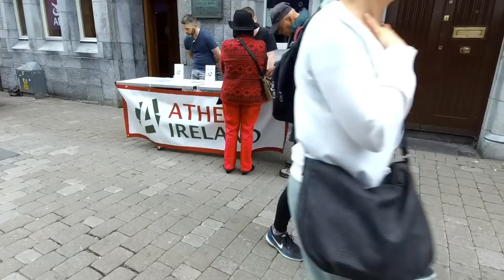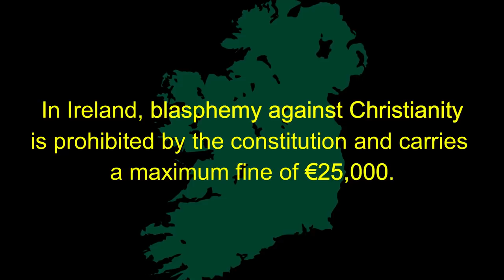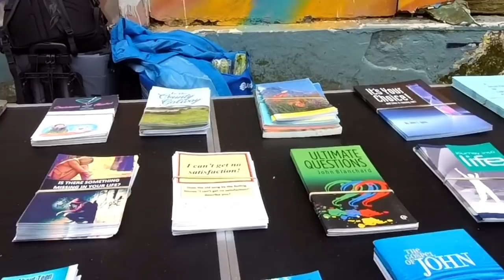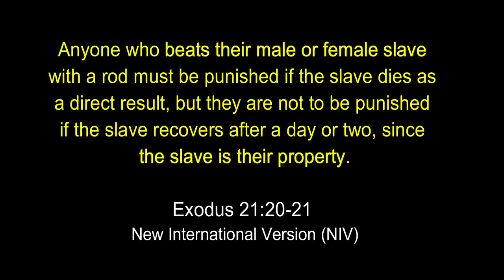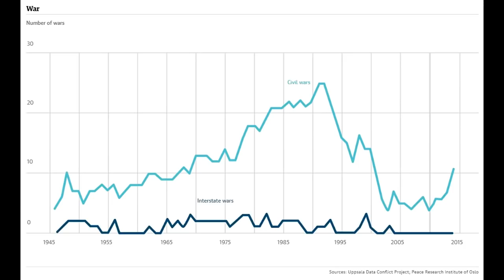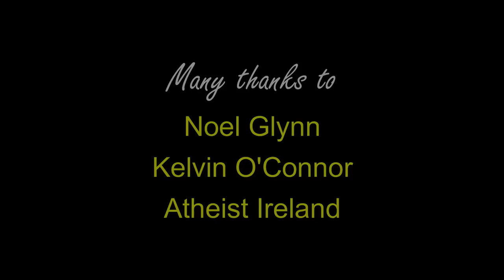Is Ireland an Atheist Country? Interview with Kelvin O'Connor with Talk Beliefs